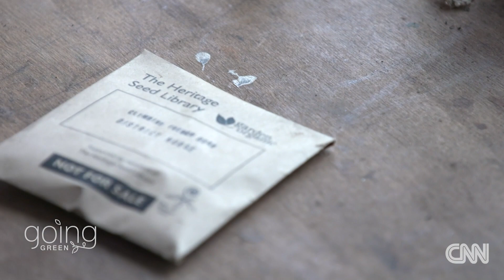cms3 CNN seed detective spc intl primary 115572 398626 1920x1080 8000k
Aired on CNN's Going Green series, this film tells the story of my work as a seed detective saving rare and endangered vegetable varieties; my role as a seed guardian for the Heritage Seed Library and restoring a local pea as a part of Welsh food culture.